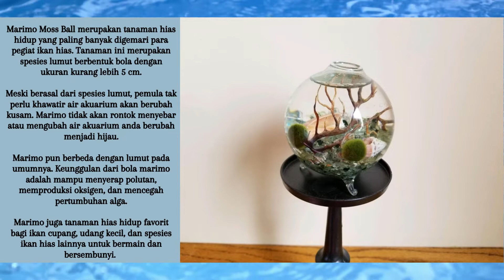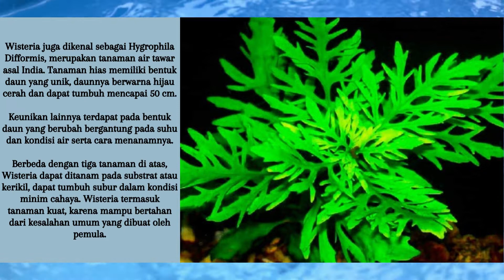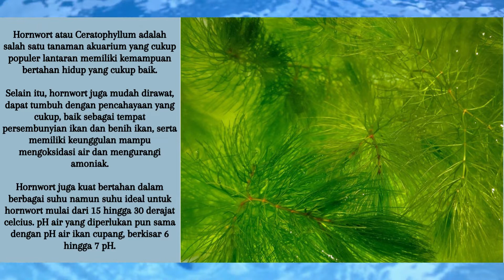7 Tanaman Hias Terbaik untuk Akuarium Ikan Cupang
Halo kawan kawan semuanya, kembali lagi di channel Tanaman, pada video kali ini saya akan membahas 7 Tanaman Hias Terbaik untuk Akuarium Ikan Cupang.

Ikan cupang membutuhkan tanaman di akuariumnya agar nyaman seperti tinggal di habitat aslinya. Selain itu, keberadaan tanaman hias juga berfungsi sebagai tempat persembunyian dan istirahat ikan cupang.

Bagi pemula, memilih tanaman hias mungkin dianggap sulit karena membutuhkan perawatan tambahan dan lebih memilih menggunakan tanaman palsu.

Tanaman hias hidup memberikan oksigen dan menjaga kualitas air yang baik untuk ekosistem akuarium, hal yang tentu tidak dapat dilakukan tanaman hias palsu.

Tanaman hias hidup juga memberikan kesenangan pada ikan cupang. Ikan cupang akan merasa lebih bebas dengan menjelajah sela-sela tanaman hias yang anda tanam.

Baiklah, berikut ini adalah 7 Tanaman Hias Terbaik untuk Akuarium Ikan Cupang, Tidak Kalah Cantik dari Tanaman Bunga. Apakah koleksimu sudah lengkap? Yuk simak videonya dan komen dibawah ya.
Semoga bermanfaat
See you